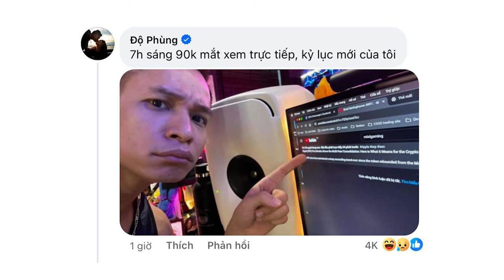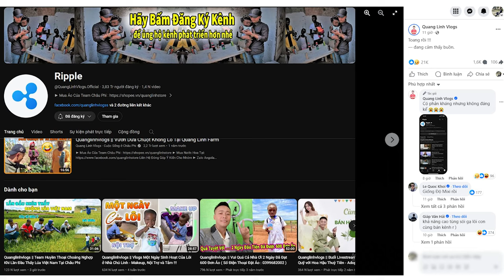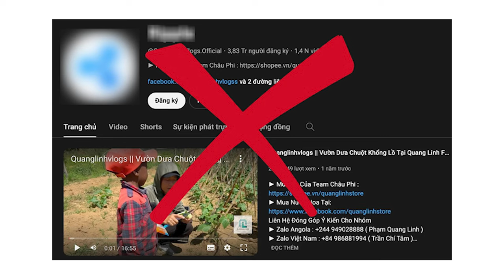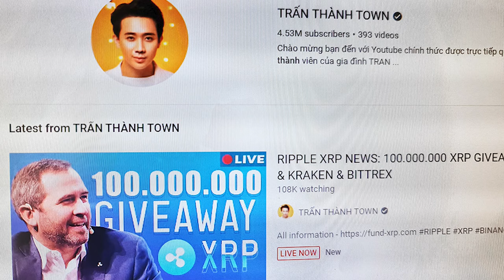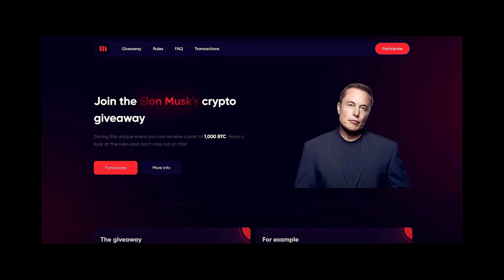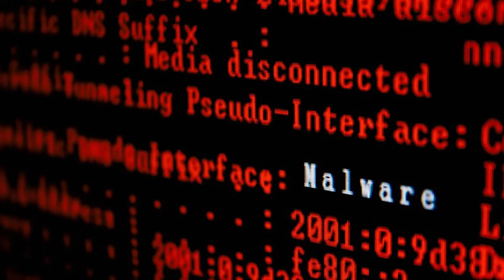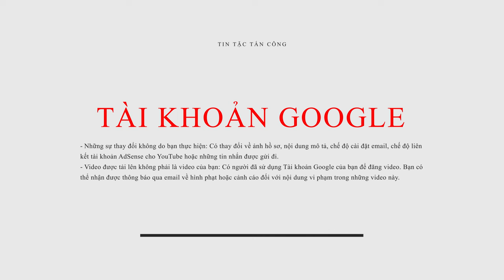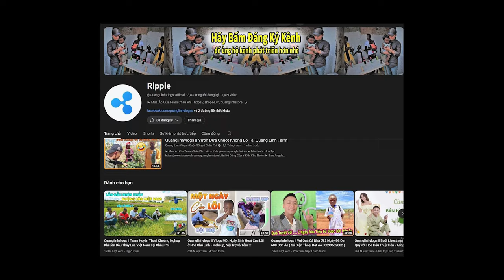TỚI LƯỢT QUANG LINH VLOG BỊ HACK YOUTUBE GIỐNG ĐỘ MIXI: VÌ SAO HACKER CÓ THỂ LỘNG HÀNH DỄ THẾ?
Nguồn ảnh : Bộ tộc MixiGaming